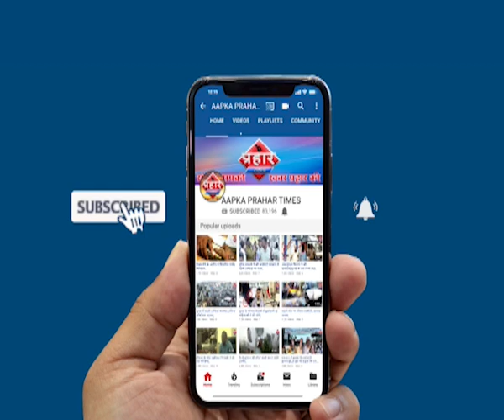मुंब्रा बाईपास निर्माण में घटिया मटेरियल का हुआ इस्तेमाल???? Islamuddin Khan ,Prahar Times -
मुंब्रा बाईपास निर्माण में घटिया मटेरियल का हुआ इस्तेमाल? Islamuddin Khan,
मुंब्रा बाईपास पर जगह-जगह गड्ढे गड्ढों से लोहे की छड़ बाहर निकले हुए जिसकी वजह से कभी भी बड़ा हादसा हो सकता है कुछ ही दिन पहले इस बाईपास का उद्घाटन हुआ था मगर आज बाईपास पर जगह-जगह आपको गड्ढे देखने को मिलेंगे,

prahar times